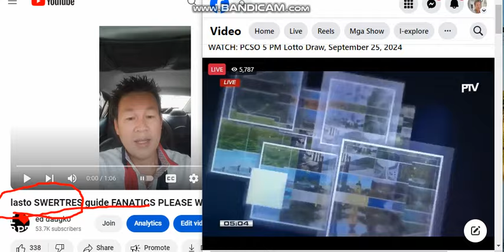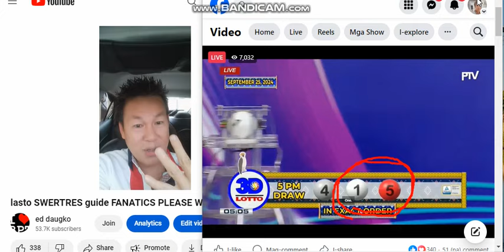PCSO 3D LOTTO 5PM DRAW RESULT 415 CONGRATS LASTO GUIDE 350